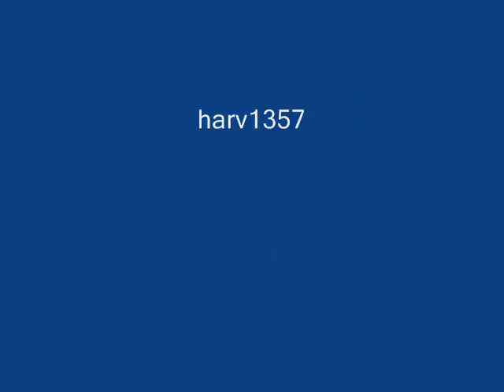concept cars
a look at the best looking cars in the world